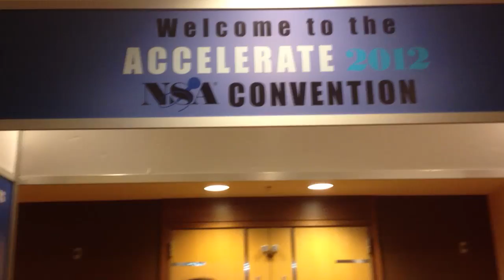Karen M. Bradley Recap of the National Speakers Association in Indianapolis Indiana 2012